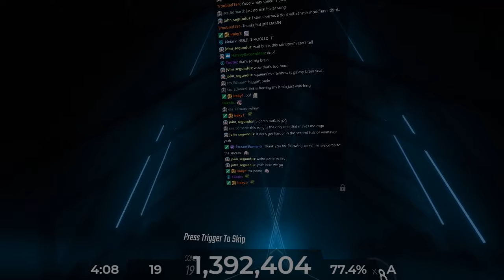Beat Saber | Hoppaw | DJ Genki & Camellia - YELL! (feat. Moimoi) [Expert+] GNFSRN | 77%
Hoppaw's Livestream | Click "Show more" for an explanation what the game is all about!